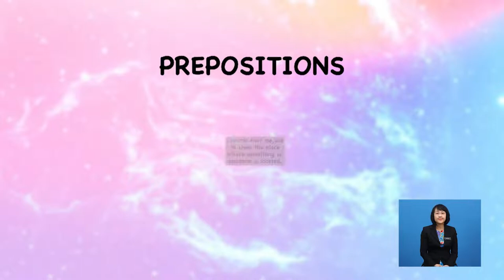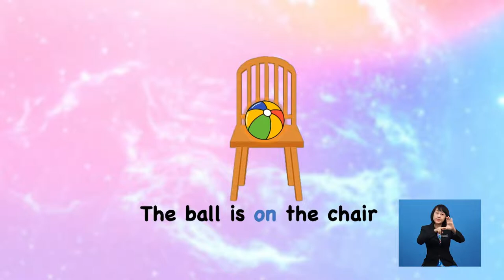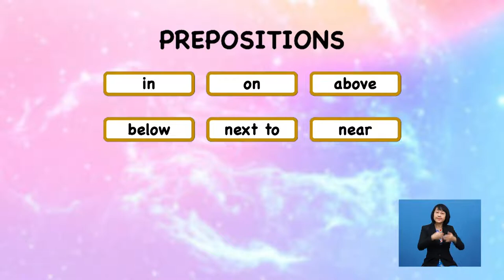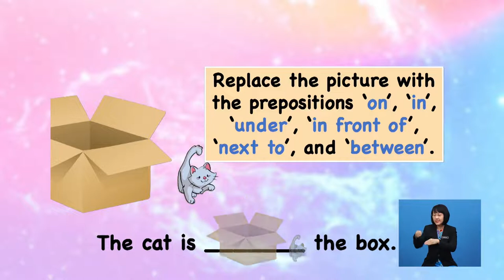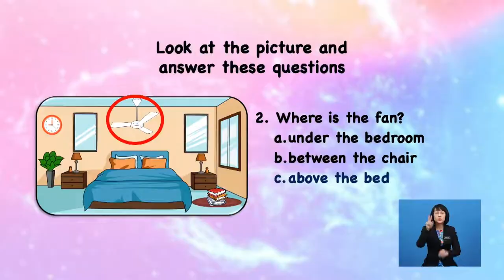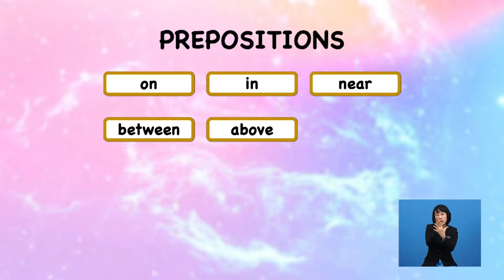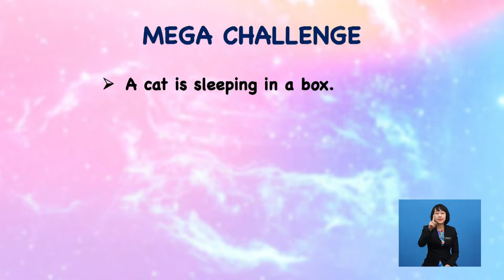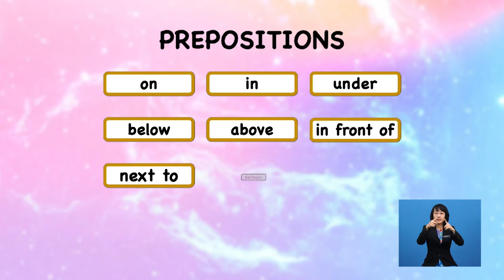Tahun 5 | Bahasa Inggeris | Preposition | R055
This programme is about the concept of preposition, in particular preposition of place.